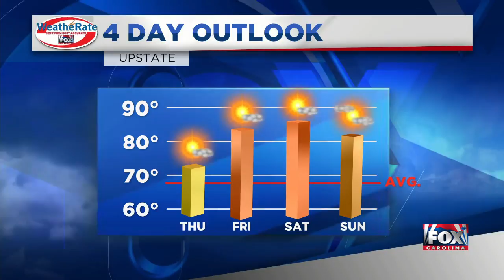FOX Carolina Weather Briefing 3/25 - 5AM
A wet morning, but the sun will emerge at lunchtime.